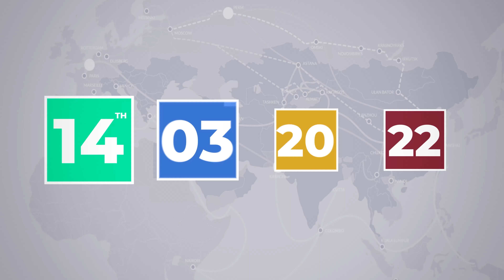CPEC B2B Investment Conference, Lahore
BOI arranged a networking dinner, on 20th December, 2021, a night prior to the main CPEC B2B Investment Conference, Lahore. The Governor, Punjab attended as the Chief Guest, and was accompanied by top Public and Private leadership of Punjab, moreover, the heads of 15 leading Chinese companies were also present. During the networking dinner, BOI, facilitated the communication and matchmaking between all sides.